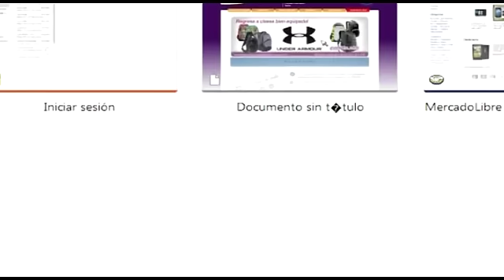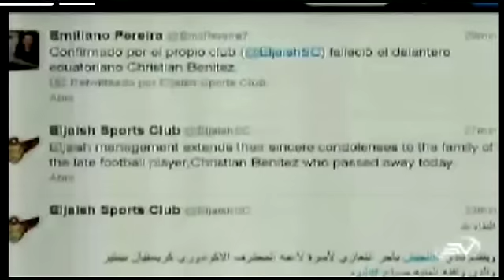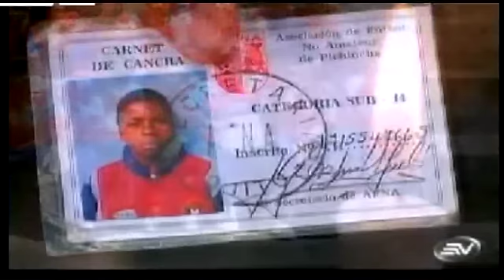SEPELIO DE Chucho BENITEZ - burial football player Christian Benitez - Caravana fúnebre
Caravana fúnebre desde el Coliseo Rumiñahui al campo santo monteolivo, Ceremonia de entierro fué solo con familiares y amigos del Chucho. like